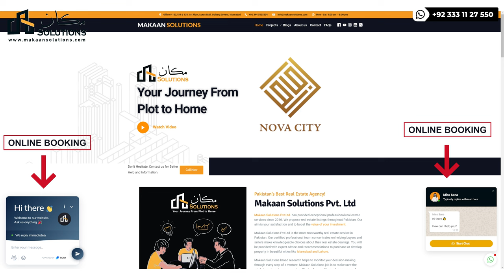Nova City Islamabad | Makaan Solutions | Rizwan Cheema